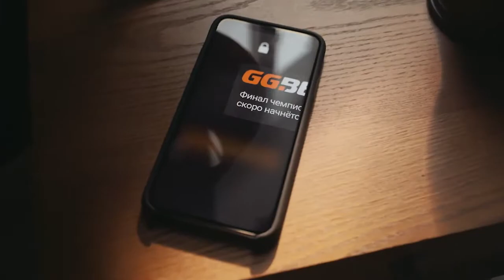Alistair Overeem vs Alexander Volkov FullFight Highlights. 06.02.2021